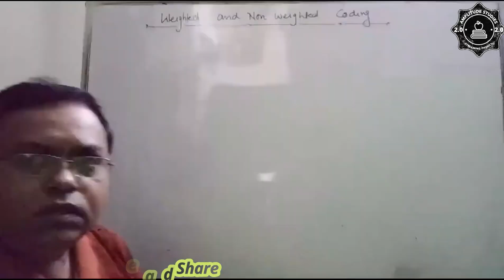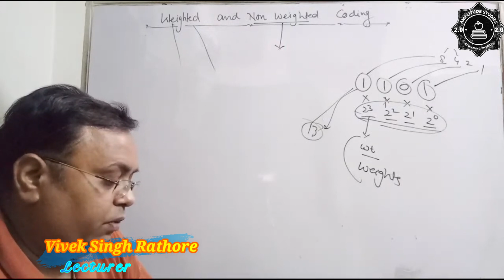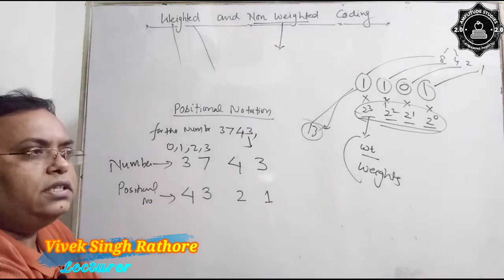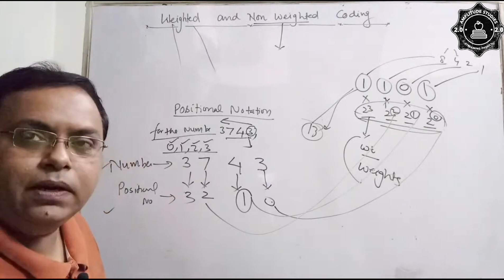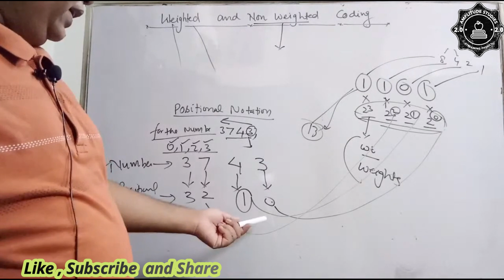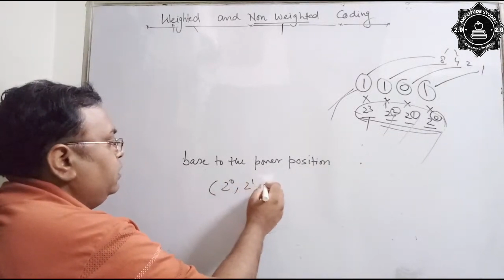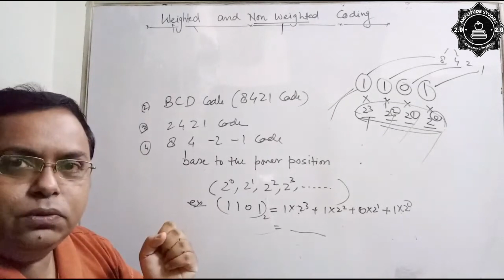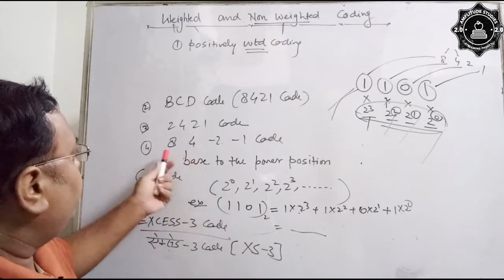Weighted and Non weighted Coding | भारित तथा अभारित कोड